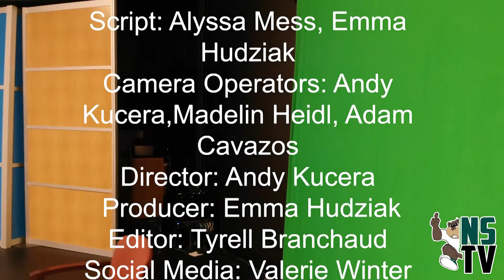Northern Student TV Episode 11